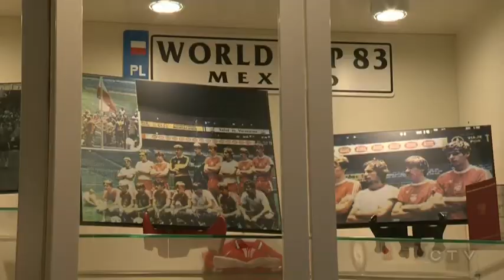Former pro soccer player paralyzed after falling from ladder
The family of Janusz Dobrowolski, who played pro soccer in Poland, are raising funds to help his rehabilitation. Ina Sidhu reports.